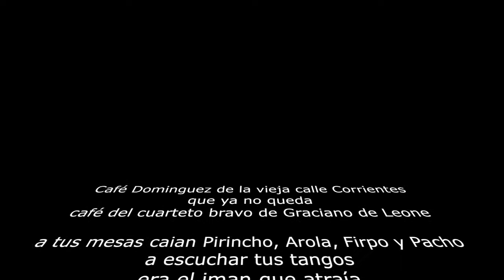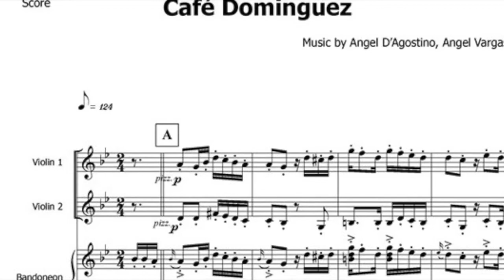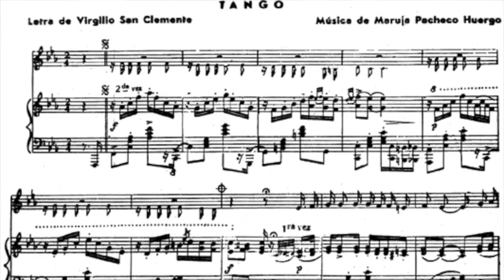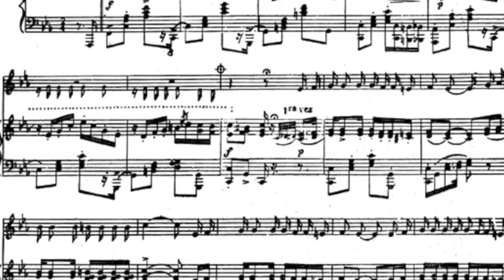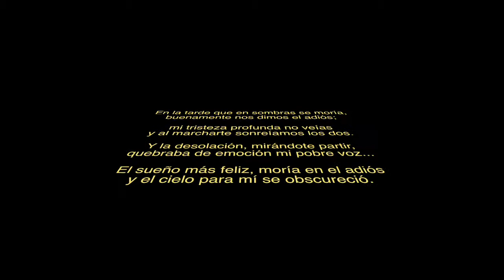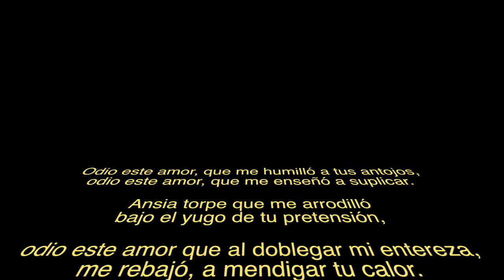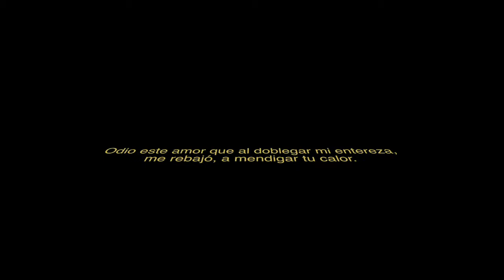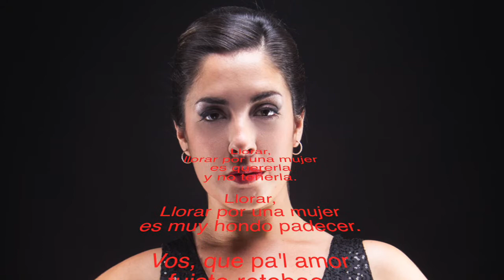Tanda de Tango: Sexteto Milonguero - Javier Di Ciriaco. Tango DJ Arts Klints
1. Café Dominguez (2007)
2. El Adiós (2014)
3. Humillación (2014)
4. Llorar por una mujer (2010)